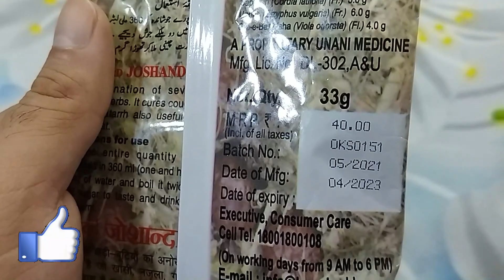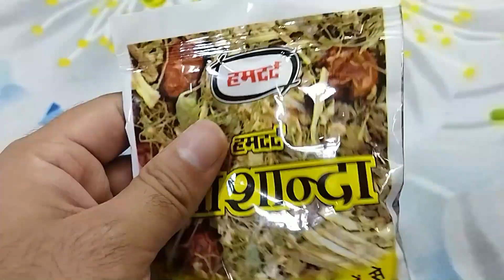Joshanda | Hamdard Joshanda in hindi | joshanda ke fayde | shubh ayurveda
नज़ला खाँसी और ज़ुखाम के लिए सबसे अच्छा home remedy for cold

topic cover :-
joshanda
hamdard joshanda
joshanda ke fayde
joshanda in hindi
joshanda benefits
shubh ayurveda
home remedy for cold
hamdard joshanda in hindi
health benefits of joshanda
ayush joshanda benefits
hamdard joshanda online
best home remedy for cold
best home remedy for cold cough & sore throat
ayush joshanda
sore throat
ayush joshanda powder
ayush joshanda hamdard
hamdard joshina benefits